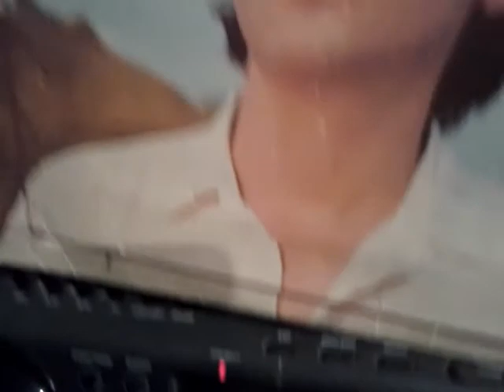school days by tommy knight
Lyrics:  Breakfast is ready.  But i am not hungry.  Maybe it's the weather I. Can't seem to get my head together.  The bus is arriving.  But I am not lea